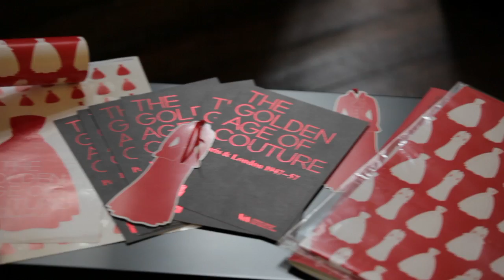Premier's Design Award Finalist - Golden Age of Couture